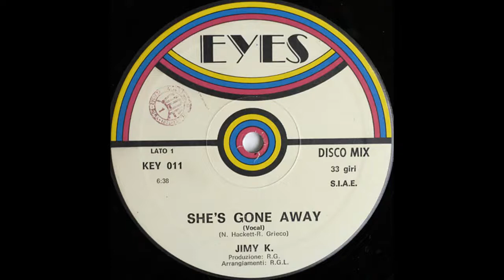Jimy K - She's Gone Away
Label: Eyes – KEY 011
Format: Vinyl, 12", 33 ⅓ RPM
Country: Italy
Released: 1983
Genre: Electronic
Style: Italo-Disco

Lyrics
She’s gone away
She’s gone away

Will never know the moment that I passed
Even though I felt that it could never last
Driving down the highway looking for a sign
Opened up champagne, pain through or maybe it changes our mind

She’s gone away, she’s gone away
Forget today, forget today
Left me today

Well you never know the times that I’ve been through
Now that no more lie, than why the man could do
Go without a pain, the time would waste to fine
Lookin’ at my bed, an empty space so close to mine

Left me today

I don’t know the way to find her
I don’t know it your way
I guessed hom to free your life
That time in her arms

Woke up today, woke up today
She’s gone away, she’s gone away (Oh, she’s gone away)
Left me today (left me today)

- Repeat chorus –

- Repeat all -